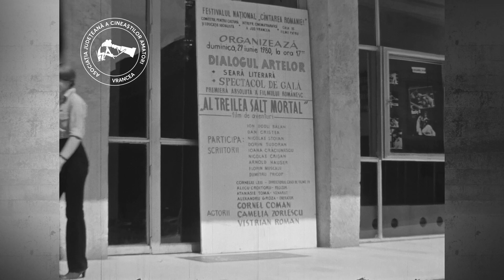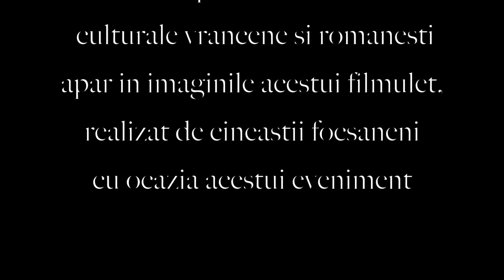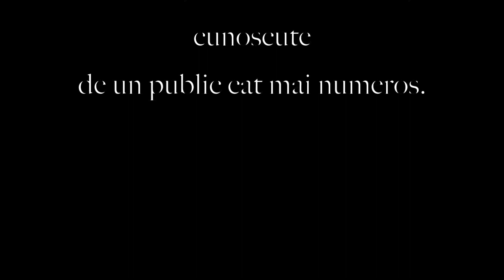„Al treilea salt mortal”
La Focșani , în luna lui cireșar, anul de grație 1980, a avut loc premiera absolută a filmului artistic românesc „Al treilea salt mortal” în regia lui Alecu Gh. Croitoru. La gala filmului  au participat un număr mare de invitați, nume cunoscute din industria filmului profesionist, dar și alte personalități ale vieții culturale vrâncene. Cineaștii amatori de la cineclubul „Zboina film” Focșani au păstrat pe peliculă imagini de la acest eveniment.